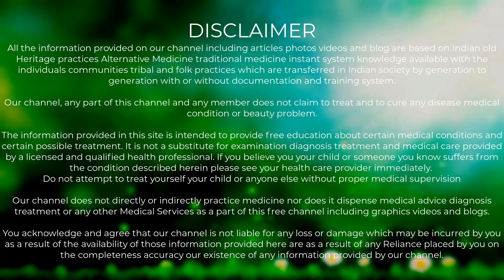नारियल पानी के इतने फायदे की हैरान रह जाओगे || Nariyal Pani Peene Ke Fayde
Welcome to Dr Tyagi Health Tips,
My aim to make a community where in every single individual stays healthy and lives a healthy life.
At Dr Tyagi Health Tips i share very effective homemade natural remedies for beauty and health care.
All the remedies which i share in our channel are tried and tested by our patient first.
We always create a unique combination of every remedy to enhance the effectiveness of those ayurvedic and natural remedies.
Our goal is to spread and share natural cure for every health and skin related problem, so that more people can stay healthy.
Note:Before use any nuskha aur remedy of our channel please make sure to take advise with your personal doctor.